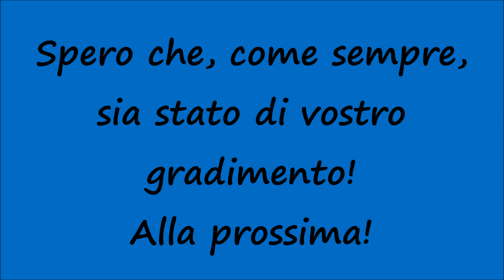[HD - Treni] STROMBAZZATE E464.579 DPR + Treno Regionale 2132 Trenitalia in transito a Sant'Ilario!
Un saluto a tutti voi, miei carissimi amici e "followers" di Youtube! Nuovo video riguardante i Treni in transito in Emilia lungo la linea storica Milano - Bologna e nello specifico vediamo la E464.579 nella nuova livrea DPR + Carrozze Vivalto Livrea DPR + Pilota Vivalto Livrea DPR di Trenitalia con il Treno Regionale 2132 dalla Stazione Ferroviaria di Ancona a Piacenza in transito a velocità sostenuta alla Stazione Ferroviaria di Sant'Ilario d'Enza con strombazzate del Macchinista (video realizzato nel mese di Luglio 2018). Spero che, come sempre, sia stato di vostro gradimento! Alla prossima!